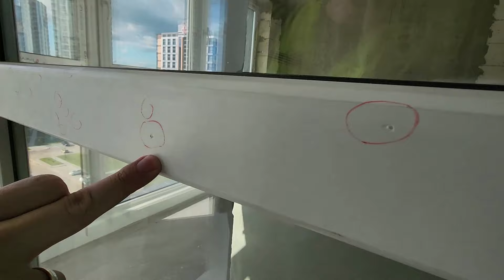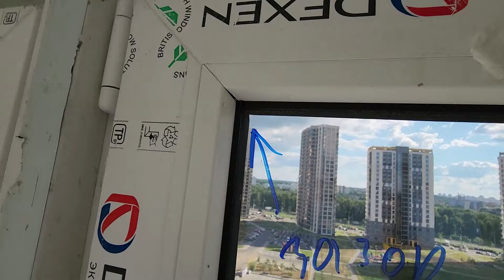ПРИЕМКА КВАРТИРЫ. Основные замечания по Минск мир Minsk world